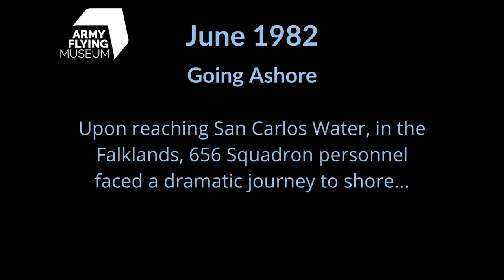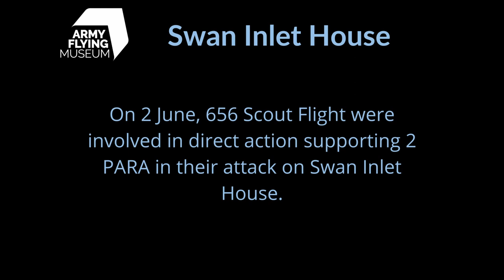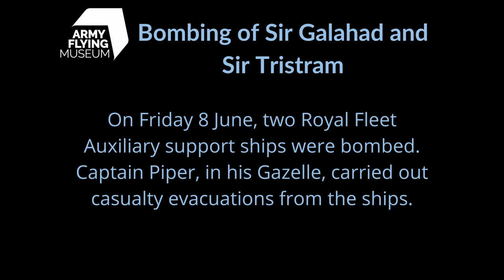The Falklands War: An oral history exploration, Section 2.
This is the second video in the Army Flying Museum's Youtube series focused on the history of the Falklands War and Operation CORPORATE as seen through the eyes of four British soldiers: Major Colin Sibun, Captain John Greenhalgh, Captain Philip Piper, and Corporal Neil Maher. Colin was the CO of 656 Squadron Army Air Corps (AAC), John and Philip were 656 Sqn pilots, flying Scout and Gazelle helicopters, whilst Neil was a 656 Sqn signals specialist.

The videos are made up of oral history clips collected throughout the Army Flying Museum's oral history project, along with photos taken from the Museum's archive.

In Section 2, we hear about the end of 656 Squiadron's journey south and their dramatic journey to shore. Then we hear from Captain John Greenhalgh as he recounts the training and briefing which he gave to those who were newly arrived. The rest of this video recounts events which took place early in June 1982 when the whole of 656 Squadron was operating. Sadly, during this period the Squadron suffered its only losses of life, when one of their Gazelles was shot down by friendly fire.

0:00 656 Squadron end their journey south and go ashore

If you would like to find out some more information about their experiences, please see our 'Falklands War 40th Anniversary' online exhibition

For further information on visiting the Museum, where you can learn more about the Falklands War and Operation CORPORATE, please visit our

Facebook: Museum of Army Flying